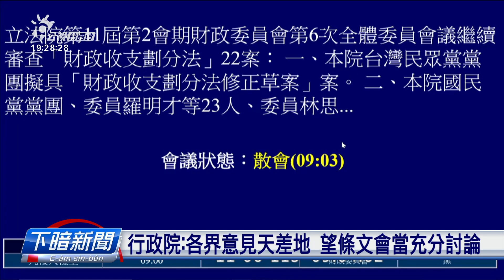藍營推動修財劃法煏衝突 3分鐘送出委員會 | 公視台語台 | 20241106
立法院財政委員會今仔日（初6）繼續審「財劃法修正草案」，藍營發動甲級動員，死守佇會議室門口，佮綠營是閣再起跤動手。到最後，是召委國民黨立委陳玉珍，直接主持開審；3分鐘內，就宣佈通過初審。

四節新聞 ：　逐工（每天）09:00 / 12:00 / 15:00（拜一至拜五） / 19:00